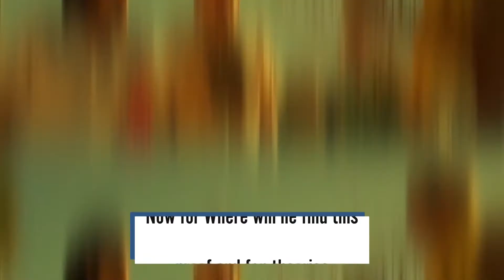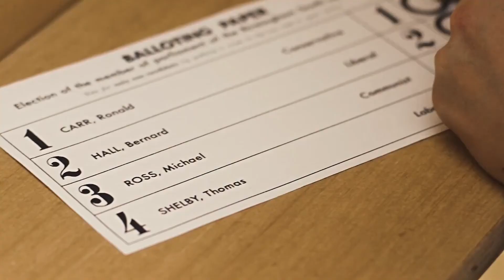The Better Call Saul Executive Producer TEASES Lalos PROOF..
Welcome back to Recap Focus, today on the channel we are going to talk about The ‘Better Call Saul’ executive producer teasing lalo’s ‘proof’. Howard Hamlin (Patrick Fabian) has just been murdered in Jimmy (Bob Odenkirk) and Kim’s (Rhea Seehorn) apartment, but “Better Call Saul” fans will have to wait six weeks to find out why his killer, Lalo Salamanca (Tony Dalton), was there in the first place. With six episodes left in the series, there are plenty of other unanswered questions, too. What happens to Kim? Will we see more Gene? Is Nacho’s (Michael Mando) death really resolved? Luckily, co-creator and showrunner Peter Gould spoke with Variety to provide insight into our favorite characters and answer our most pressing questions leading into Season 6 Part 2.

It was a really tough choice to make because you don’t want to confuse people. But we have a guideline in general, which is that if the plan is going to work, then you don’t need to explain it. But if it’s going to go wrong, you do. I always think of “Back to the Future.” Doc Brown builds that elaborate model of Main Street and Hill Valley to explain what’s going to happen. If the plan worked perfectly, you wouldn’t need that long scene where he explains what’s going to happen. Sometimes it’s fun to lean forward and try to understand what the characters are up to. Of course, in this episode, you fully understand their scheme. And the brilliance of the scheme is that it depends on Howard catching on, which is pretty darn clever. When is the next Better Call Saul episode? Season 6 episode 8 release date and time. Hold the line for the next Better Call Saul episode, as AMC is keeping us hanging on for the season 6 episode 8 release date. And after last week's episode, we both despise them for this, and understand completely. Because after the look on Kim Wexler's face in the final moments, she's finally having a taste of the hell that Jimmy McGill has seen this season. Check out details as The ‘Better Call Saul’ executive producer teases lalo’s ‘proof’ and other related news in this video.